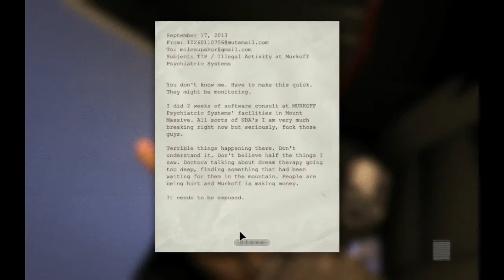SEXY MEN EVERYWERE - Outlast Gameplay - Bryan Plays Horror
Well, its safe to say this is worst then eyes.